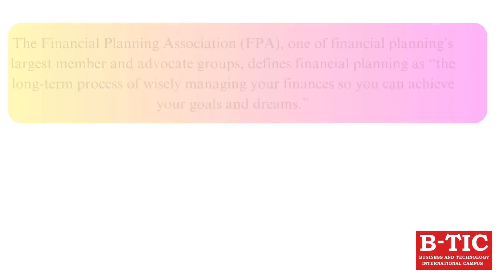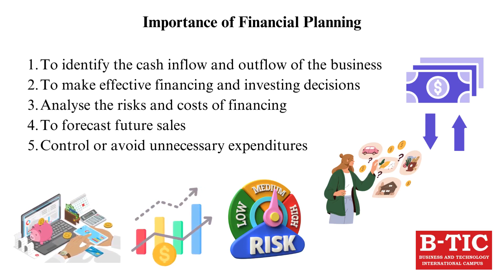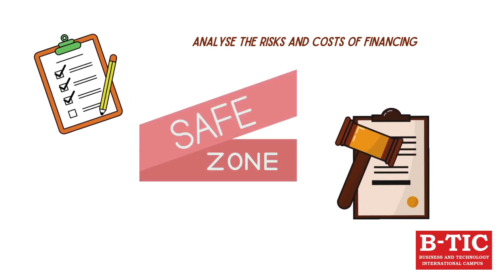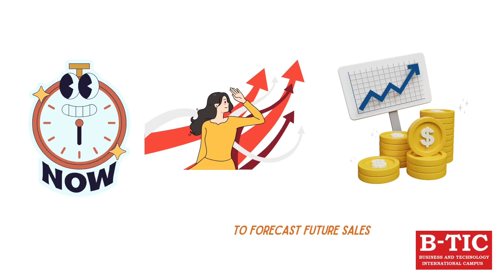SFM - L6 Financial Planning